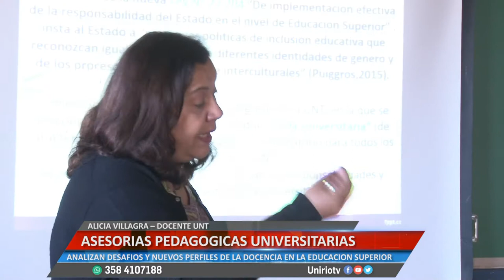ASESORÍAS PEDAGÓGICAS UNIVERSITARIAS - ALICIA VILLAGRA – DOCENTE UNT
ANALIZAN LOS DESAFÍOS Y NUEVOS PERFILES DE LA DOCENCIA EN LA EDUCACIÓN SUPERIOR
Facebook.com/uniriotv
Twitter.com/uniriotv